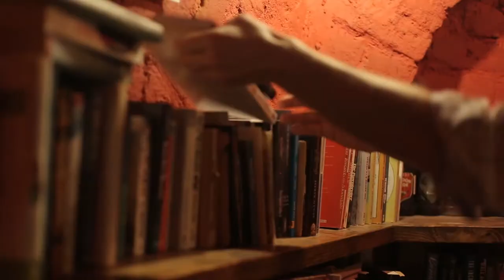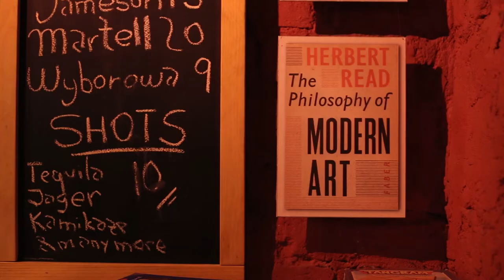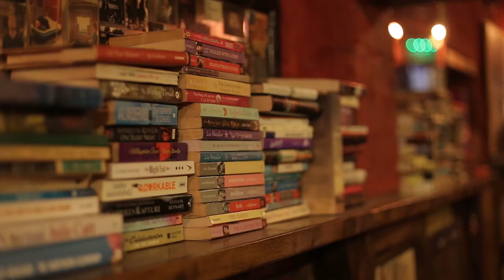oamenipeshare cu Vlad Bolocan / ep. 1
Vlad Bolocan este un antreprenor basarabean care locuiește în București din 2004.
Inspirat de pub-urile englezești și de cultura londoneză decide în 2010 să-și deschidă un pub, Londophone, în care organizează concerte și evenimente culturale.

Realizat de Ioana Grigore și Eduard Militaru